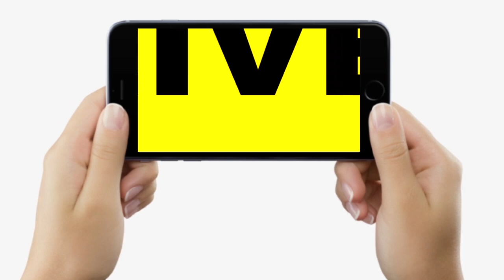BJP ने अब ऐसा क्यों कह दिया, Upendra Kushwaha के पेट में इतना दर्द क्यों हो रहा है, सुन लीजिए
BJP ने अब ऐसा क्यों कह दिया, Upendra Kushwaha के पेट में इतना दर्द क्यों हो रहा है, सुन लीजिए | Bihar News | LiveCities